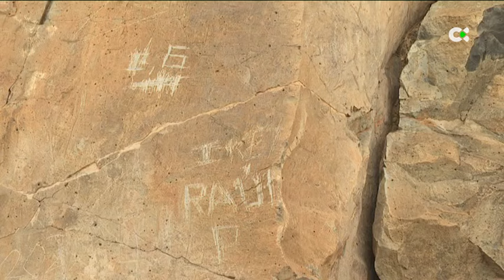Denuncian una pintada en las Cuevas de la Audiencia, en Gran Canaria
Las Cuevas de la Audiencia, en Temisas, sufrieron una pintada hace unos días que ya ha sido subsanada por los agentes de Medio Ambiente del Cabildo de Gran Canaria